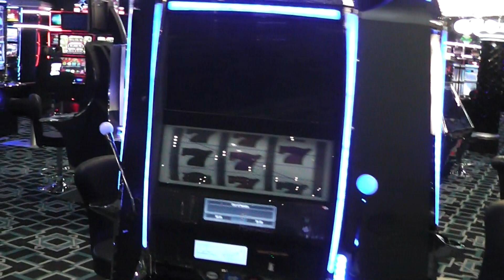Croisière MSC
Visite du bateau MSC Preziosa